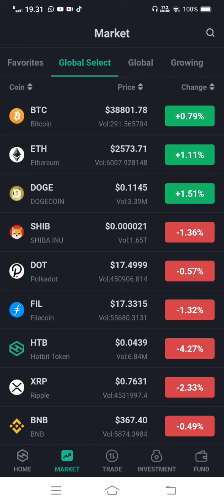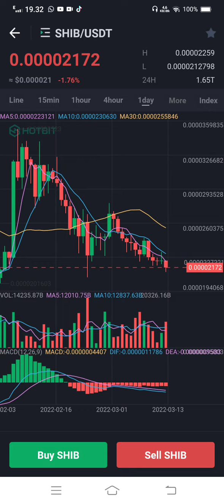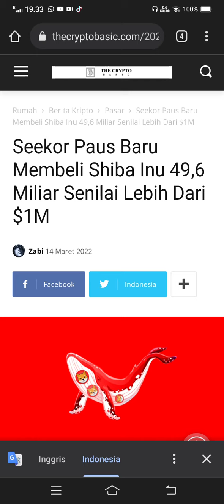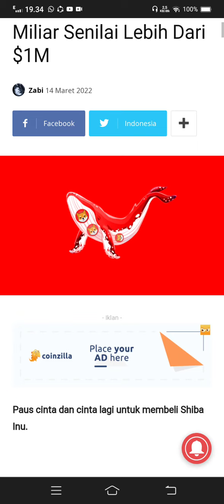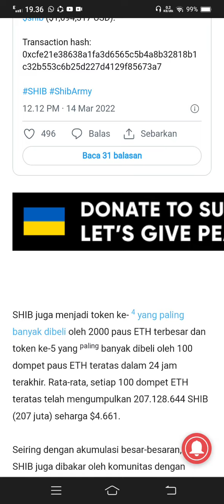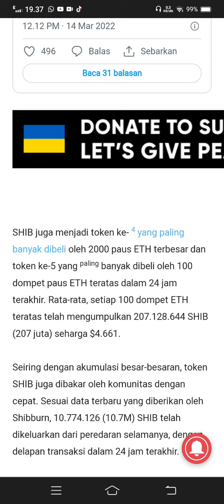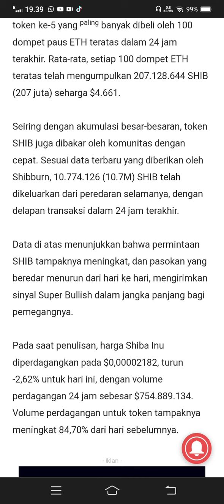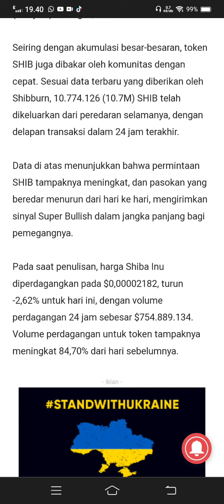SHIBA MAU GIMANA LAGI MUNGKIN KARNA INI GAK NAIK NAIK!!!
Video ini bukan ajakan menjual atau membeli sebuah aset crypto.

Tetap lakukan riset dan dyor.
Jangan kepancing fomo.
Pandai lah dalam many management.